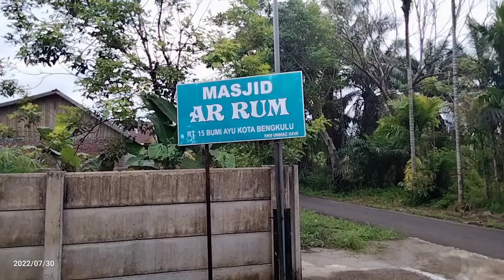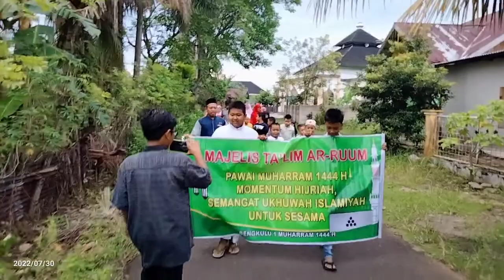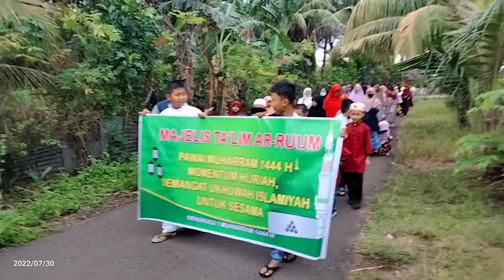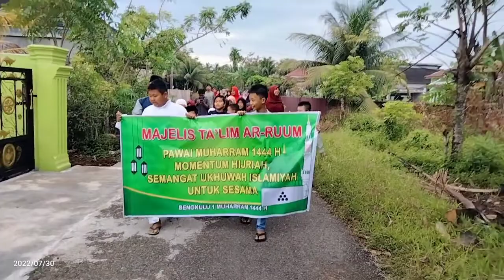Ratusan Warga Rt 15 Bumi Ayu, Meriahkan Pawai Muharram 1444 H